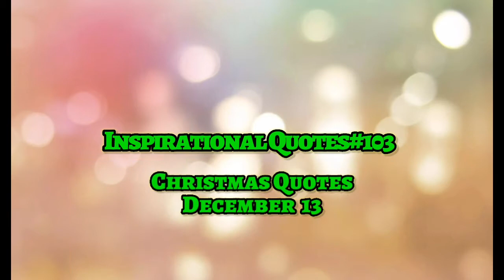VLOG#216 Buhay Casino Inspiring Xmas Quotes#103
Category Entertainment